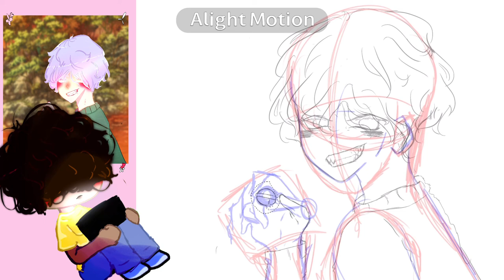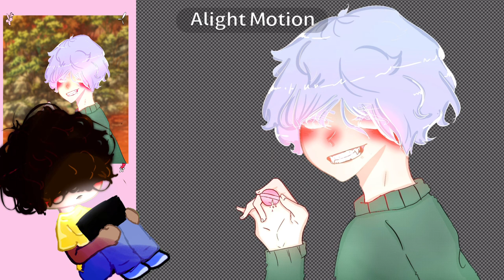Zenku speed paint